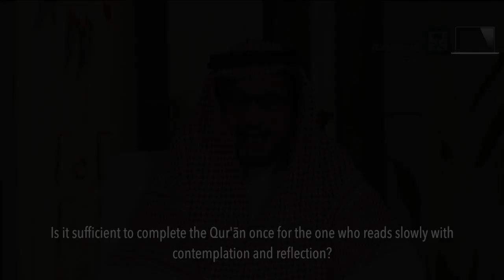Is Completing the Qur'ān Once With Contemplation Enough in Ramadhān- Shaykh Saleh al-Fawzan حفظه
Shaykh Saleh al-Fawzan (حفظه الله)

Shaykh Saleh ibn Fawzan al-Fawzan, may Allah preserve him, is one of the most esteemed scholars of Ahlus-Sunnah wal-Jama’ah and a leading figure in the Salafi da'wah. He is known for his vast knowledge in Islamic jurisprudence (fiqh), 'aqeedah (creed), and his deep understanding of the methodology of the Salaf-us-Salih (the righteous predecessors). Shaykh al-Fawzan's dedication to the pure teachings of Islam according to the Qur'an and the Sunnah has earned him great respect among scholars and students alike.

Born in Saudi Arabia, Shaykh al-Fawzan studied at the hands of many prominent scholars and devoted himself to acquiring knowledge. He holds a PhD in Islamic jurisprudence and is a member of the Council of Senior Scholars (Hay’at Kibar al-Ulama) and the Permanent Committee for Islamic Research and Ifta. His knowledge and expertise in matters of fiqh and 'aqeedah make him one of the leading authorities on Islamic law in the contemporary world.

Shaykh al-Fawzan is renowned for his strong adherence to the manhaj of the Salaf, emphasizing Tawheed (the oneness of Allah), the importance of following the authentic Sunnah, and rejecting innovations (bid’ah) in religion. His fatawa (religious verdicts) and books have been a source of guidance for Muslims worldwide who seek to follow the straight path in accordance with the teachings of the Prophet Muhammad (صلى الله عليه وسلم) and his companions.

As a prolific author and a respected teacher, Shaykh Saleh al-Fawzan continues to deliver lessons and lectures that focus on correcting the beliefs of the Muslim ummah and upholding the true meaning of worship. His works are widely studied by students of knowledge seeking to follow the path of the Salaf.

We ask Allah (سبحانه وتعالى) to preserve Shaykh Saleh al-Fawzan, grant him health and long life, and reward him for his immense contributions to the ummah. May Allah bless us with beneficial knowledge, keep us firm upon the path of the Qur’an and the Sunnah, and protect us from deviation and misguidance. Ameen.